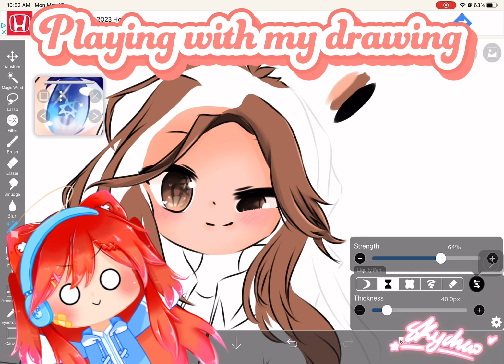Drawing for a friend!!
Drawing for my friend!!!

But anyways there are more drawings I’m currently also drawing that I wanna take more time making it look better which may slows my uploading video rate plus the other things I have to do makes it slower.
But Dw the drawings prob might even look better making it all the more worth waiting I hope

Time spent on drawing
- 62 hours 35 minutes

Apps used:
Drawing/thumbnail -IbisPaint x
CapCut- for editing the vid

Credit for making this drawing:
-*//Skychewy//* {0u0}*
(Which is me)

My preferred name:
- Skychewy (but if you say it just pronounce it as Skychu since Skychewy sounds weird to me a bit)
- Skye
- Skylar
(Any works)

Be sure to comment down the kind of videos you’d like me to make more so I’ll be sure to make more of these!
I’ll try to post every Monday at 4pm est every week once I got the chance!
Overall I hope you all enjoyed it and have a great day, night or afternoon!!!